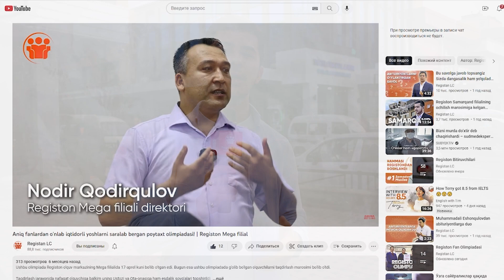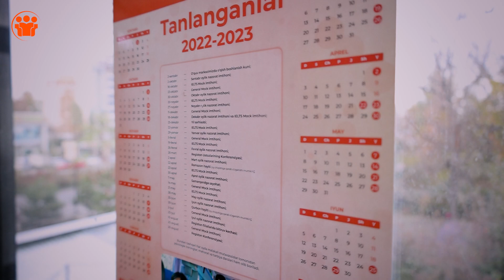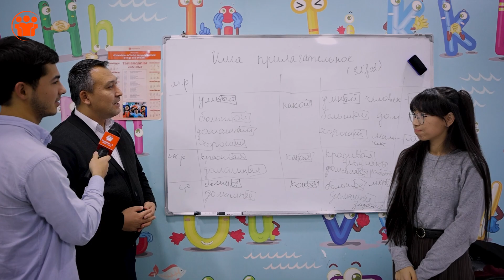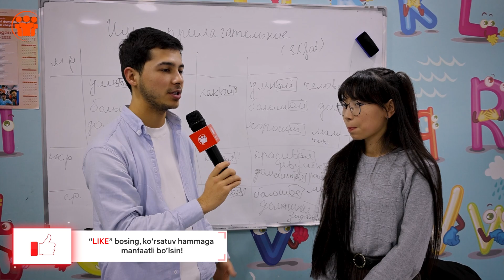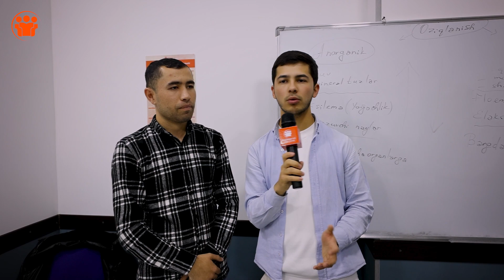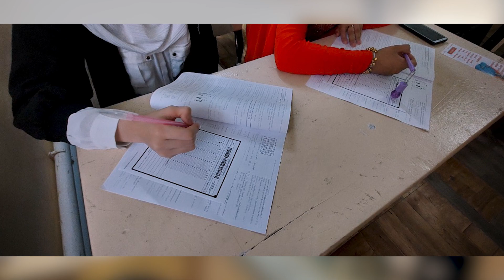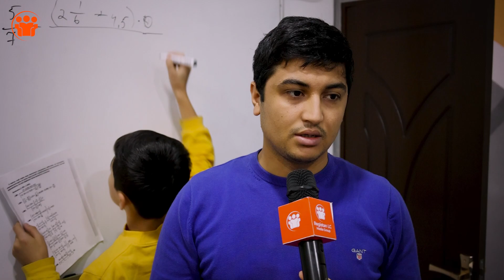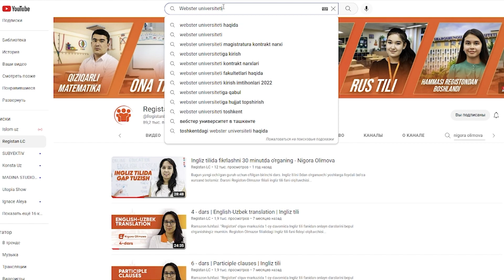"Registon" o'quv markazining 27-filiali Sayram filialiga tashrif!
Yangi o'quv yilida ochilgan Sayram filialimizga tashrif buyurib, malakali Ustozlarimiz bilan suhbatlashdik va har bir ustozimiz fanlari doirasida uchraydigan savollarga ham javob berishdi.

Yaqinda ochilgan bo'lishiga qaramasdan ushbu filialimiz ham ko'plab o'quvchilarga bilim bermoqda.